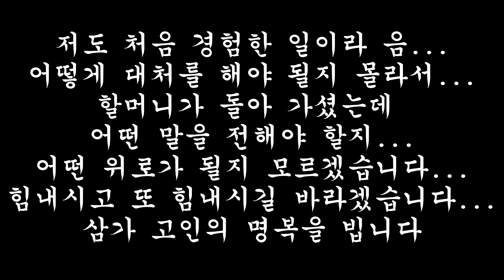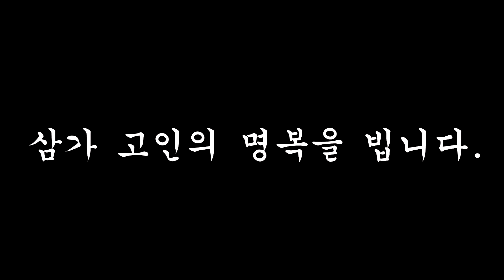용군TV 미래를 보는 신점의 매력! 하지만 웃지는 못 하겠네요! 삼가 고인의 명복을 빕니다!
됩니다.